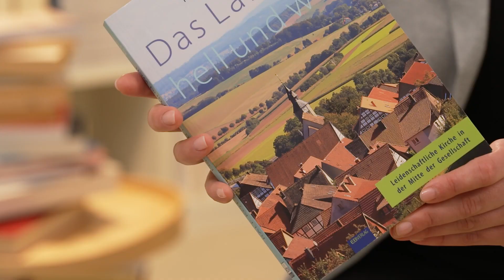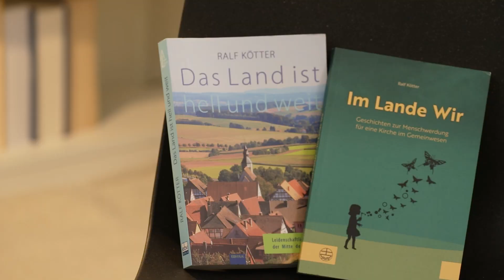Das Land ist hell und weit von Ralf Kötter - Buchvorstellung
In dem Format "Tipps aus unserem Bücherregal" stellen Studienleitende der Evangelischen Akademie im Rheinland alte und neue Bücher vor, die mögliche Antworten für die Fragen von heute bieten. Dr. Eva-Maria Gummelt ist Studienleiterin für den Themenbereich Ländliche Räume.
Das Land ist hell und weit von Ralf Kötter, EB-Verlag 2014
Im Lande Wir von Ralf Kötter, Evangelische Verlagsanstalt Leipzig 2020

00:00 Opener
00:09 Angaben zum Buch
00:20 Worum geht es in dem Buch?
01:41 Für wen ist das Buch interessant?
02:41 Warum hast Du dieses Buch ausgesucht?
03:10 Was ist das Besondere?